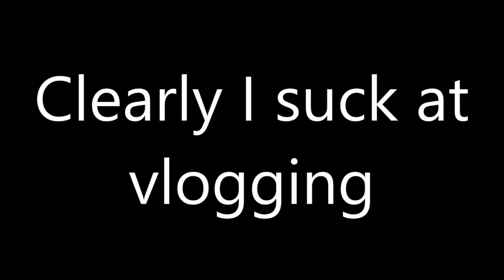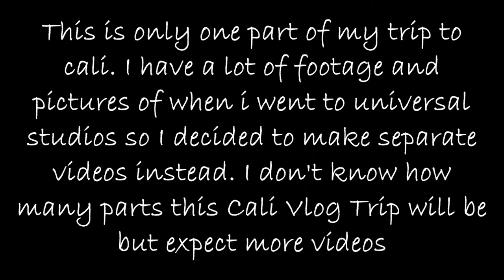California Trip 2019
Hi everyone, so this year i went on vacation with my family. We traveled from Phoenix, Arizona all the way to California where we spent about 2 weeks there.
We went to many places in Cali and it was so much fun. This is my first vlog ever so i apologize that it's not the best, i will try my best next time i vlog.

Social Media-

nellyanahi077